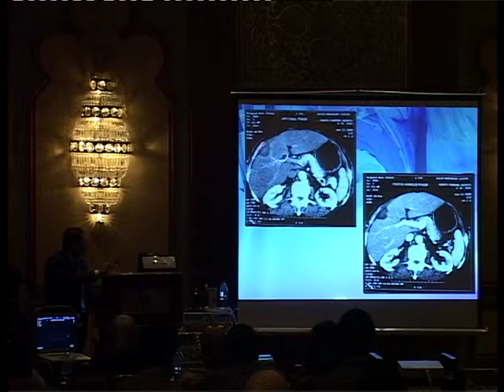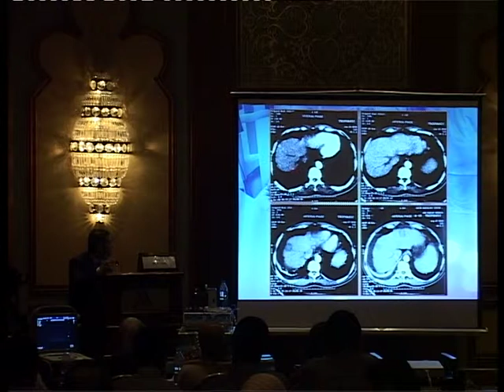16- Prof. Osama Hetta Part II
Intervention Radiology Workshop